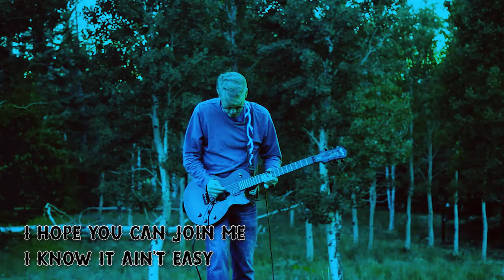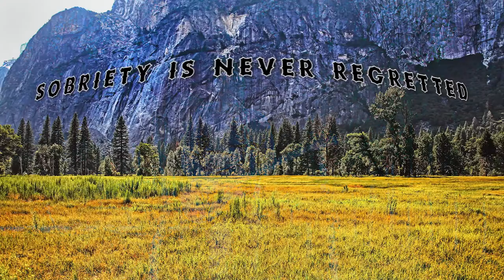Chris Aanensen's The Faces of Denial Feb 2022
New & uploaded Feb. 2022. A seriously mosh pit ready song — about sobriety — and the underlying stuff that gets us there. Still in my trademark wacky rollicking style! Filmed and photographed in Flagstaff, Arizona; some of my shots of Yosemite, California. Closed captioned for the hearing impaired.

Lead Guitar:
Epiphone Les Paul Nightfall into Zoom H4N Mobile Recorder

Rhythm Guitar:
Fender Squire Strat DI into Native Instruments Helix Native

Bass Guitar:
Ibanez Soundgear SR500 Bass direct into Native Instruments Guitar Rig 6 Plugin guitar software, or into Toontrack EZB Bass: Metal Patch

Drums:
Beta Monkey: Drumwerks Series

Mastered in Sonar Platinum and Toontrack EZ Mix Mastering software. Mixed through Focal headphones and Mackie and KRK powered monitors.

Vocal Mutilation Effects:
Waves Vocal Bender and others